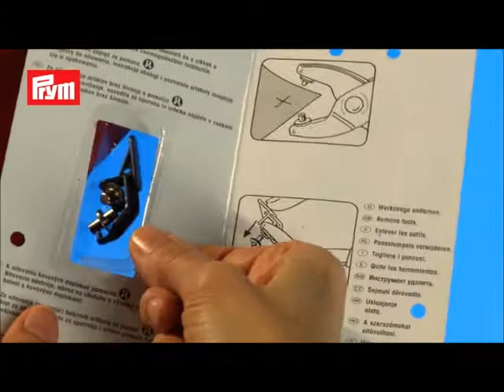Prym Vario Poppa Pliers Tool for Snaps & Eyelets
For riveting press fasteners, eyelets, jeans buttons and rivets. Includes piercing tools for 3 and 4mm. 390900